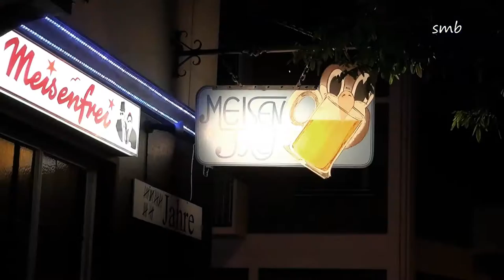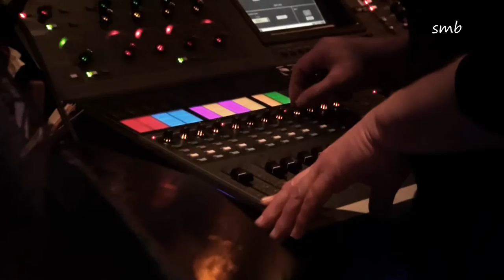Seventh Son / Climax Blues Band - Zeitgeist Tour 2015 - Bremen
Climax Blues band delivered an thrilling show at Meisenfrei, Bremen on 17.10.15

The first song had not yet been faded away, when the first people in the audience already began to dance in front of the stage. And while the crowd were having a ball, the band showed them how do it. With a full sound, superb arranged songs and musicians, who have not only been fantastic soloists, but also a good grasp to be a part of the band.  None of them waved his ego-flag and none of them was showing off towards other musicians or the audience. Nobody was in need of constantly showing his latest tricks. Without any doubt, there astonishing and admirable actions, but these only flashed up shortly in between, winked mischievously at the audience and  did and not  push themselves to the fore,  they did not end in self purpose. In lieu of that, it had exactly been played, what was quite right for the song. No more and certainly no less.

So an enormous compact, rich overall sound had been originated, which enthralled the crowd for more than two hours.